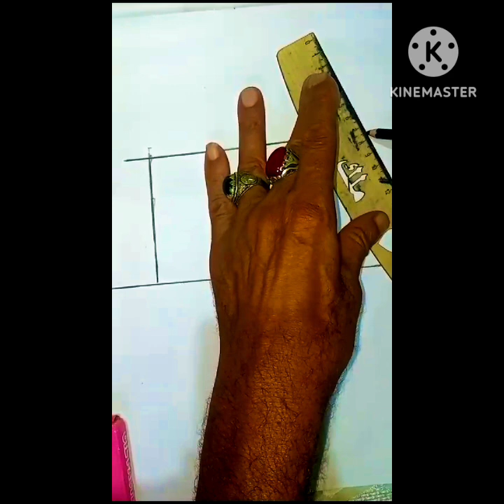كيف ترسم منزل سهل وجميل بطريقة سهلة وبسيطةجدا خطوة بخطوة/ رسم سهل / تعليم رسم للمبتدئين!رسومات هيما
كيف ترسم منزل سهل خطوة بخطوة للمبتدئين لتنزيل فيديو الرسم عالي الدقة .. بواسطة قناة ارسم والعب .
رسومات هيما
مرحباً أصدقائي،

مرحباً بكم في قناة@habebahabebamoate الخاصة بنا.

سوف نتناول في هذا الفيديو طريقة رسم منزل سهل بطريقة بسيطة وسهلة للتلوين في فيديو تعليمي لتعلم الرسم خطوة بخطوة للمبتدئين .

مهامك : -

(1) منزل
(2) رسم منزل
(3) رسم منزل سهل
(4) صورة رسم منزل
(5) رسم وتلوين منزل
(6) تلوين رسم منزل
(7) رسم
(8) رسم فيديو
(9) رسومات ارسم والعب
(10) فن الرسم
(14) كيف ترسم منزل[ شكراً لمشاهدة هذا الفيديو ]

How to draw a house easy step by step drawing for beginners to HD Drawing Videos By Draw and Play.

Hello Friends,

Your Queeies:-

(1) house
(4) house drawing simple
(5) house drawing picture
(6) house drawing step by step
(7) house dressing parlour step by step
(8) drawing
(9) drawing video
(10) house drawing video
(11) how to draw house
(12) how to draw house step by step
(13) how to draw house easy step by step
(14) how to draw house easy way
(15) most popular house drawing
(16) draw and play art
(21) How to draw a house easy step by step
(22) easy drawing / easy drawings
(23) simple drawing / simple drawings
(24) beautiful drawing
(25) beautiful house drawing

(15) كيف ترسم منزل بسهولة
(16) رسم منزل للمبتدئين
(17) طريقة رسم منزل
(18) تعلم رسم منزل
(19) تعليم الرسم للمبتدئين خطوة بخطوة
(20) رسم منزل بسيط
(21) منزل رسم
(22) رسم سهل
(23) رسم بنات
(24) رسومات سهله
(25) رسومات بسيطه
(26) رسم جميل
(27) رسم منزل جميل
(28) رسم بيت

الأدوات المستخدمة للمبتدئين في تعلم الرسم :

1- قلم رصاص
2- قلم ماركر اسود
3- ورق كانسون ابيض
4- استيكة